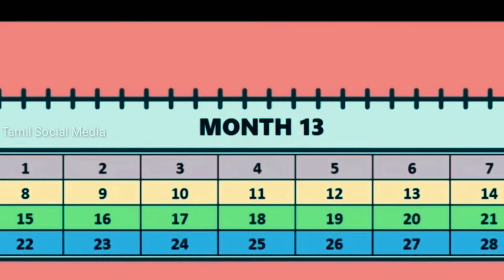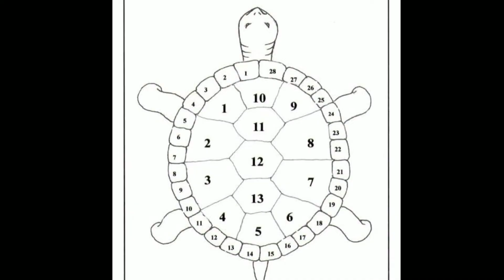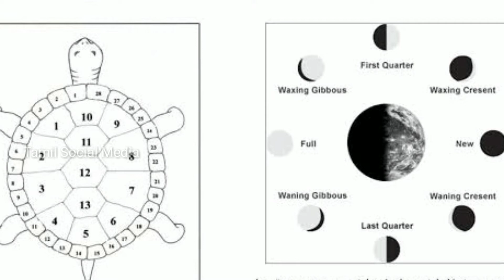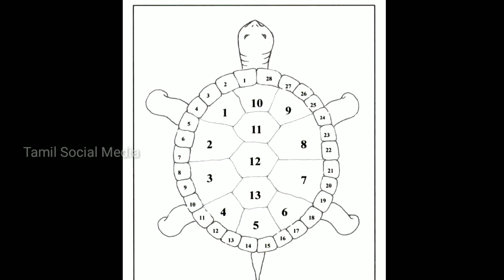Turtles 13 moon calendar | நம்மிடம் மறைக்கப்பட்ட முன்னோர்கள் பயன்படுத்திய அதிசய நாள்காட்டி | Tamil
In this tamil social media youtube video we have discussed about the ancient 13 months calendar used by native americans like red indians, mayans, and ancient european people, also discussed about gregorian calendar i.e english calendar that we use now.